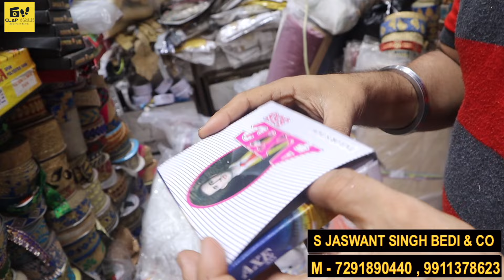TAILORING MATERIAL WHOLESALER | Lace | Wholesale Market | Latkan Dori | फैंसी लेस Manufacturer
Shop name - S.B JASWANT SINGH BEDI & CO.
 Address - 5512, PNB Wali Gali , Near Masjid Gandhi market ,  Sadar Bazar
 Delhi  - 110006
(आर्डर करने के लिए) Call for Order - 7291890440

For Any Query please msg me on Instagram -   / clapwalk07

 Connect to us on Facebook पर खोजे -   / clapwalk07

Connect to us on  Instagram  पर खोजे -   / clapwalk07

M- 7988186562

नये धागे !किलो के भाव||Export Surplus Threads|धागा खरीदे किलो के भाव!Export Surplus फैंसी लेस किलो के भाव से इस से सस्ता कही नही मिलेगा | Lace | Wholesale Market | Latkan Dori मात्र 0.25/- पैसे से किलो से भी सस्ते भाव में LACE MANUFACTURER | LACE MANUFACTURER AT SURAT 2024
wholesale lace market lace wholesaler in surat
lace lace manufacturer in india surat  मात्र ₹1 रुपए में खरीदे और ₹10 में बेच लो | Fancy Lace, Cut piece, Latkan ,or xyz| Wholesale Market

फैंसी लेस किलो के भाव से इस से सस्ता कही नही मिलेगा Latkan Dori  lace wholesaler in surat lace manufacturer in India surat

Lace Latkan Kalirey Wholesale Market | LADIES TAILORING WHOLESALE MARKE  IN DELHI SADAR BAZAR

LACES WHOLESALE MARKET IN DELHI\LATKAN \BLOUSE\ KALIREY TAILORING MATERIAL WHOLESALER | SADAR BAZAR